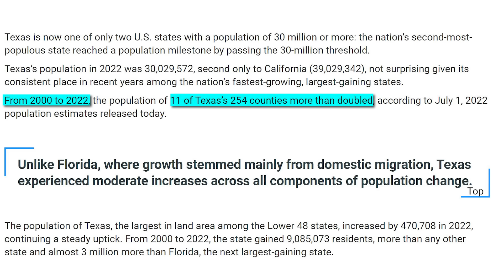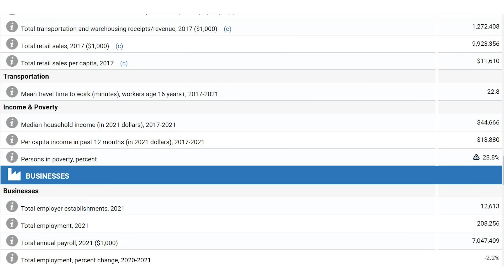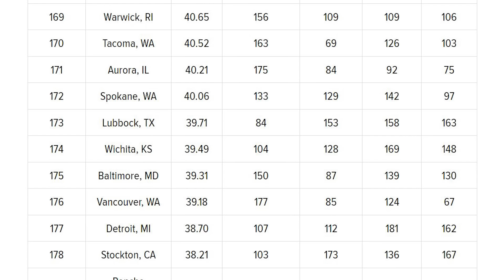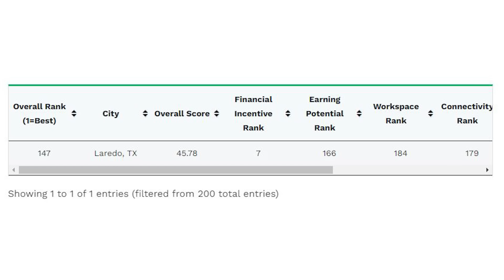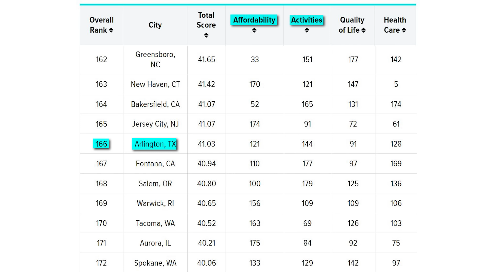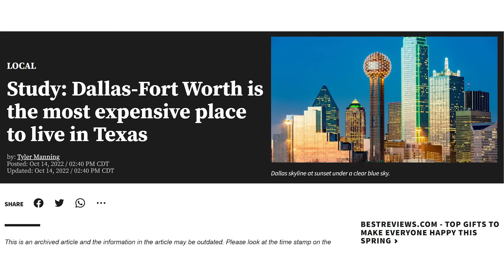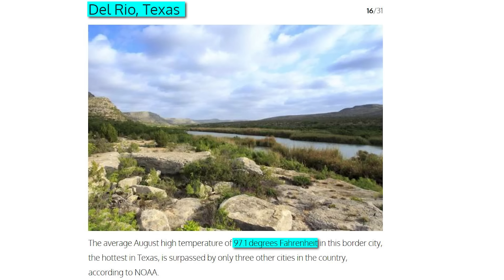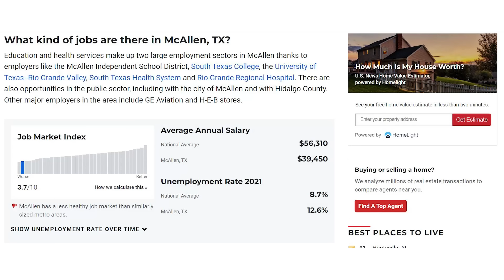Worst Towns To Live in Texas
Texas has seen a boom in its growth in recent years. In 2022, it became the second state in the country to pass 30 million in population, with only California having a greater population. In fact, between 2000 and 2022, 11 of Texas’s 254 counties more than doubled, the entire state gained over 9 million people, and in 2022 alone the population increased by over 470,000!

Yet, despite cities like Austin, San Antonio, and El Paso seeing tremendous amounts of growth, there are some places in Texas that, well, simply aren’t that desirable to live in. Today on Across the Globe we’re going to be looking at the top 10 worst places to live in Texas.